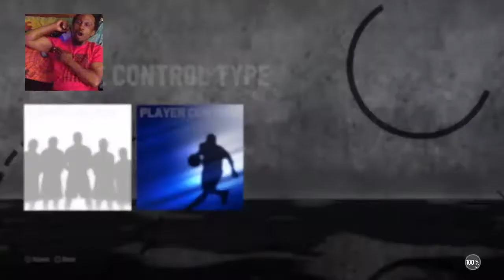Live at the Honeycomb Hideout lets get it who nexts 912 wick town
Im a king ull see